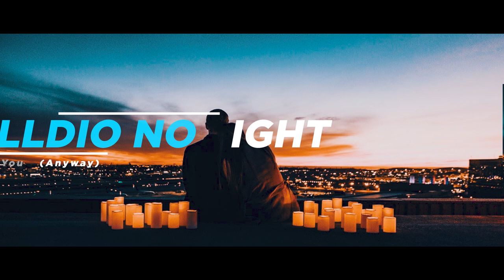LAADS - Love You (Anyway) | Garage | ( No Copyright Music )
When you are using this track, please add this in your description:

Track: LAADS - Love You (Anyway) [NCS Release]

Rec-ID: rechDpY9lJ3cSh9Uw